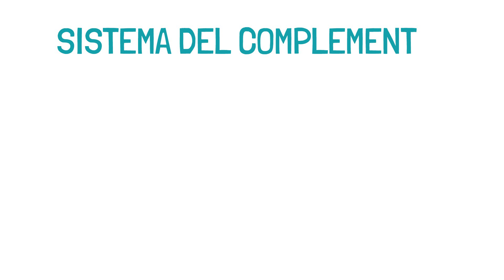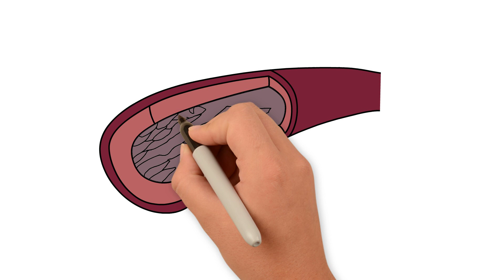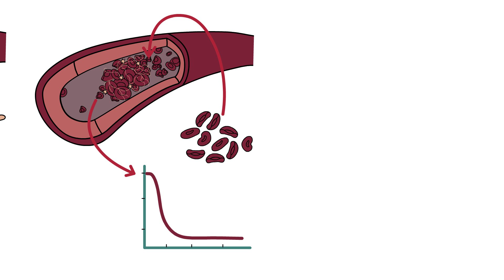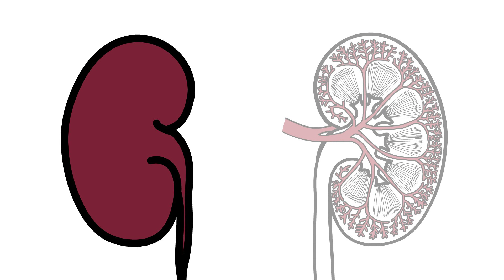¿Qué le SHUcede Dr@? - Alexion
Video-animación sobre SHUa realizada para Alexion